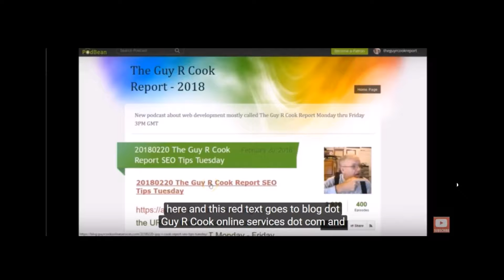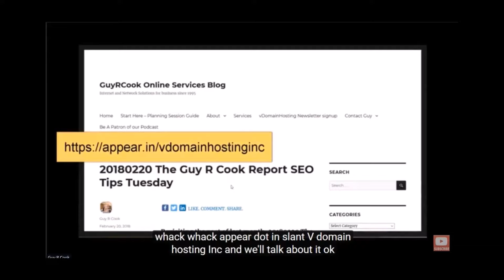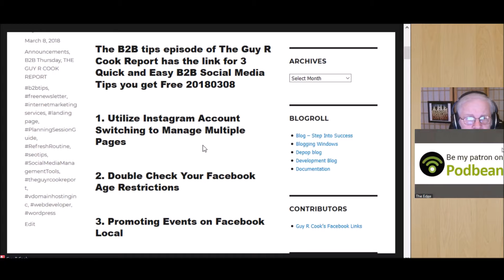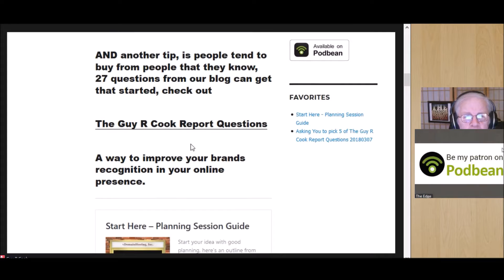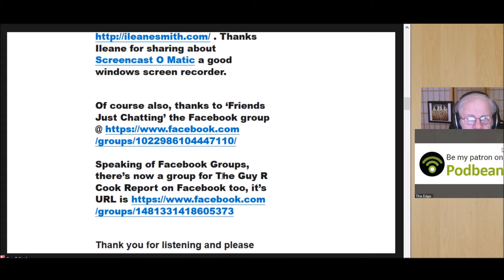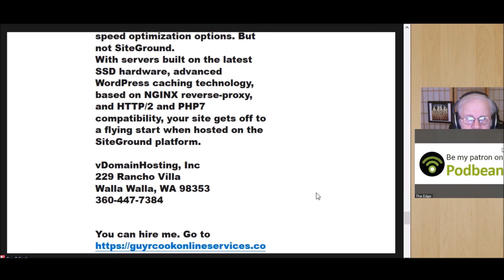3 Quick and Easy B2B Social Media Tips you get Free 20180308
The B2B tips episode of The Guy R Cook Report has the link for 3 Quick and Easy B2B Social Media Tips you get Free 20180308